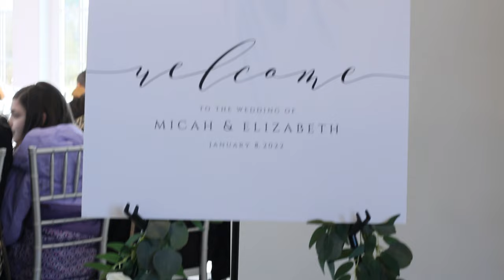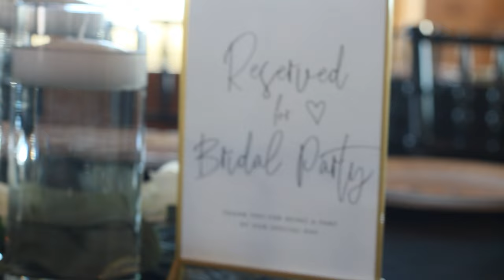Micah + Elizabeth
Chickadee Hill Farms | Statesville, NC